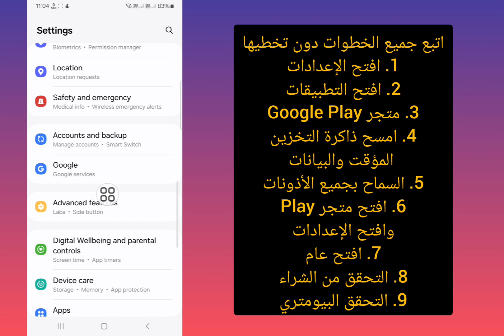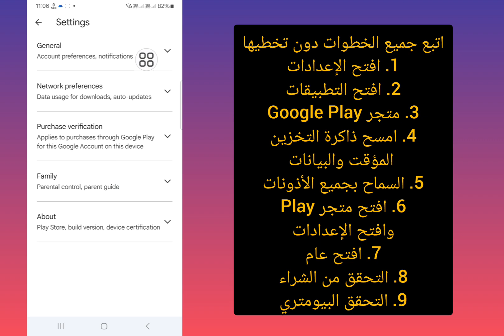إصلاح مشكلة عدم إعداد التحقق من الشراء في متجر play 2024